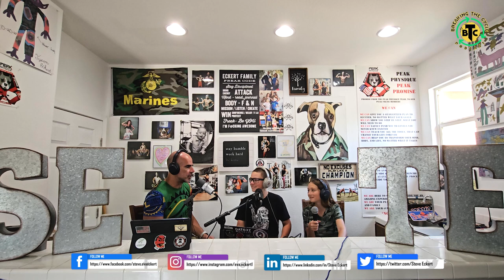The Reason People Are Using Their Phones, As Masks | Breaking the Cycle Episode #17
In this enlightening episode, we delve into the phenomenon of why kids are increasingly using their phones as masks, concealing their true identities behind digital personas. Join us as we explore the psychological and social factors driving this behavior, and how the digital age has transformed the way young people express themselves. Our expert guests share insights on the impact of social media, the pressures of modern life, and the coping mechanisms kids adopt to navigate their complex worlds. Whether you're a parent, educator, or simply curious about the digital landscape, this episode offers a compelling look into the hidden lives of today's youth and the reasons behind their masked identities. Tune in to uncover the truths that lie behind the screens.

These are the types of conversations you should be having with your kids so they can learn to think💭 for themselves, and are not afraid🥺 to be themselves, so when they eventually (and they will be) are confronted with these life situations, they are not in shock, and will have an idea💡 on how to approach it.

*No Excuses*